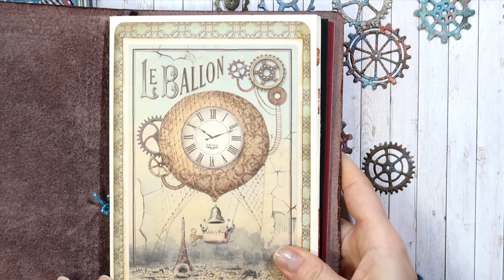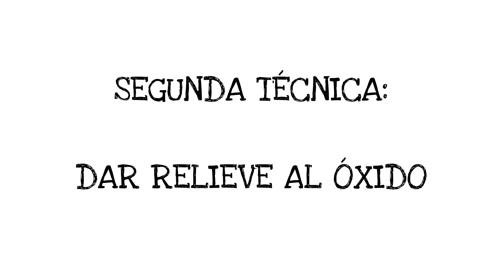⚙️Cómo hacer ENGRANAJES OXIDADOS de PAPEL⚙️Decoración STEAMPUNK.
En este vídeo os explico tres técnicas para hacer engranajes con cartulina y pintura acrílica, gelatos y papel higiénico y cola blanca.

MATERIALES:

📌Troqueles de engranajes de la marca Scrapcollection
📌Troqueles de Sizzix Gearhead
📌MOD PODGE MATE
📌Pintura acrílica turquesa indiana
📌Pintura acrílica metalizada cobre desgastado
📌Pasta de relieve opaca mate (Modeling paste)
📌Pack de Gelatos Metallics
📌Polvo de oro de Fimo

Los materiales que enseño son los materiales que uso habitualmente y los que más me gustan. Sin engaños. Si alguna marca patrocinara algún vídeo no tendría ningún problema en decirlo pero no es así.

ENVÍOS:
Ann Friks
Apdo. correos 220
15080 La Coruña

ANN FRIKS es una marca registrada. Puedes compartir este vídeo siempre que no lo modifiques y siempre que pongas el enlace al original.